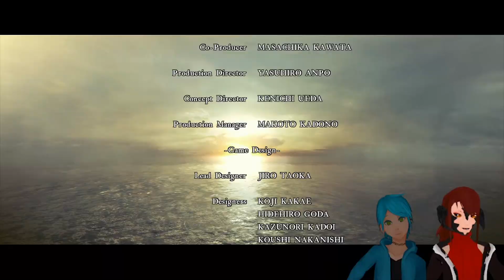Imagine playing [Resident Evil 5] in 2020 FT. BlipBlipBlue!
So this is a small project Blue and I have ongoing for the Resident Evil series where we'll both upload our POVs. The edits are completely different and give a very different feel to both videos. I highly recommend watching both POVs if you liked one of them.